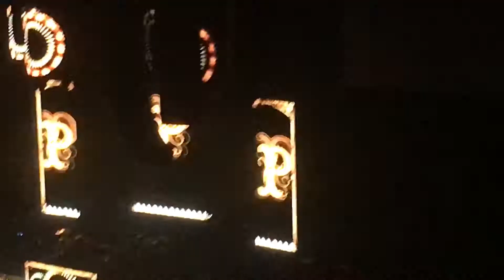Camisado - Panic! At The Disco. Memphis, tn 04/08/17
Panic! At The Disco performing at the FedEx forum in Memphis Tennessee.